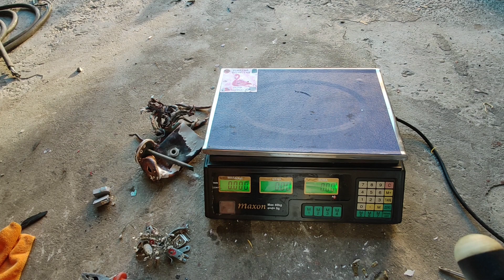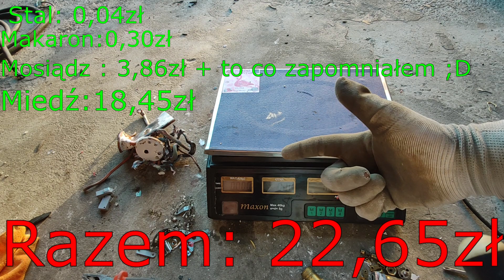Podgrzewacz Przepływowy na złom | z Termy Posypało miedzią i duże zaskoczenie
korowarki :)